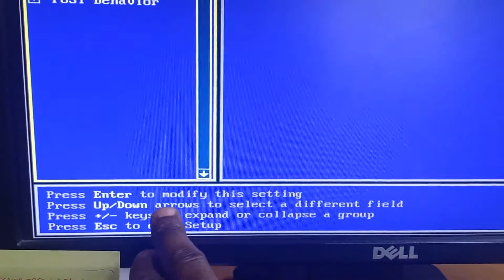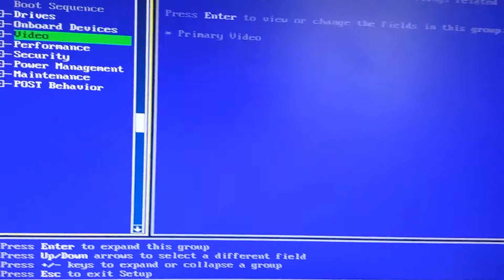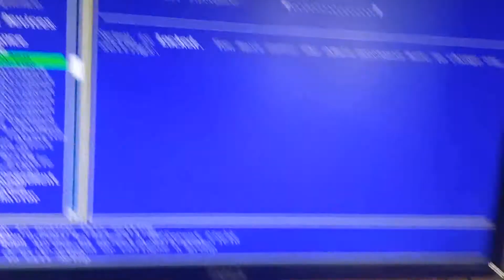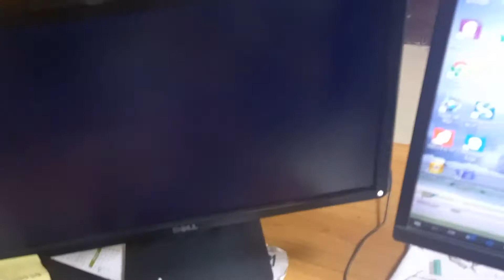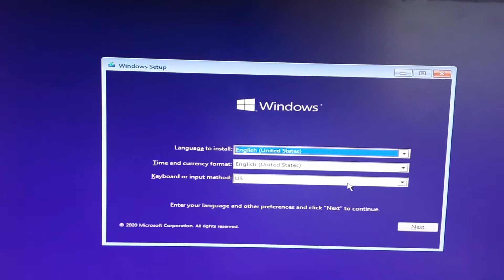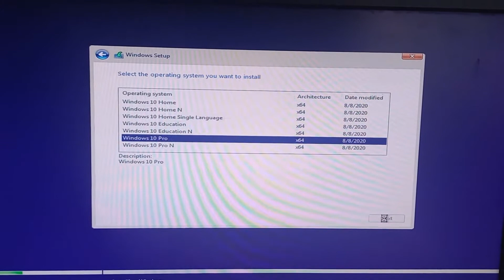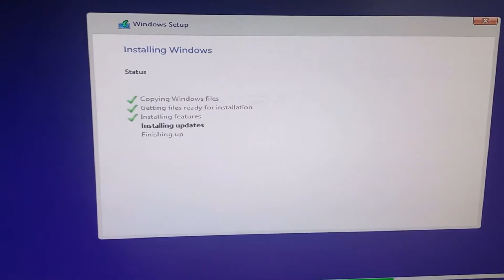Dell precision T5400 Bios Reset / Administrator Bios Disable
This video shows how to open the case and then remove the password from the

BIOS of a Dell Precision T5400.

Steps are:
1. Shut down the computer.
2. Remove the power cable.
3. Open the case.
4.Remove the PSWD jumper located near the motherboard's power connector.
6. Close the case.
7. Reconnect the power cable.
8. Start the computer and use F2 to go into the BIOS settings